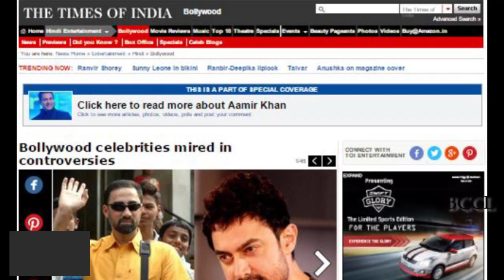Aamir Khan will not see Faisal Khan's film - TOI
Aamir Khan's brother Faisal Khan is all set to return to the silver screen with Chinar: Daastaan-E-Ishq. The actor however does not want to show the film to his brother. Speaking to Mid-day.com, Faisal was quoted as saying that he is not sure if his perfectionist brother will like the film or not. The report further quoted him as saying that Aamir is busy shooting for his next film in Ludhiana and hence has not said anything about Chinar: Daastaan-E-Ishq. According to the report, everything is good between the Khan brothers, and Aamir has also offered Faisal the post of the script doctor in his production house.